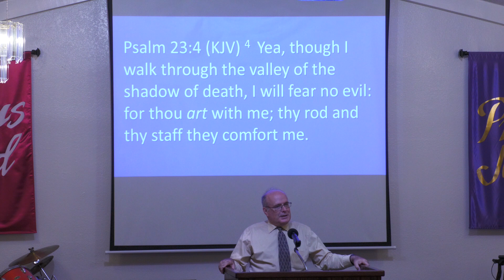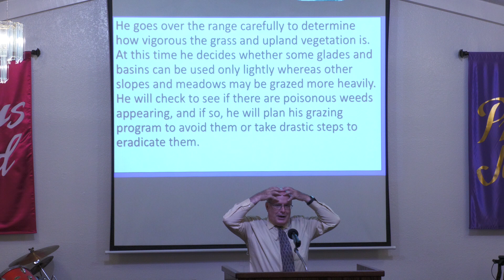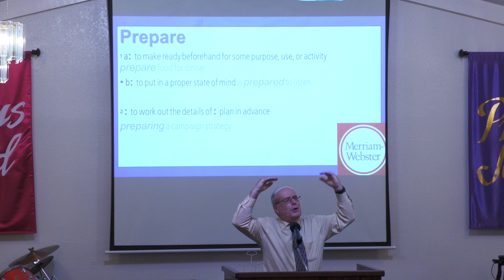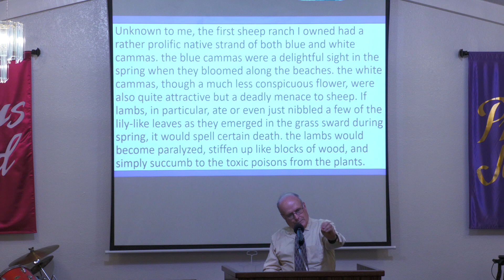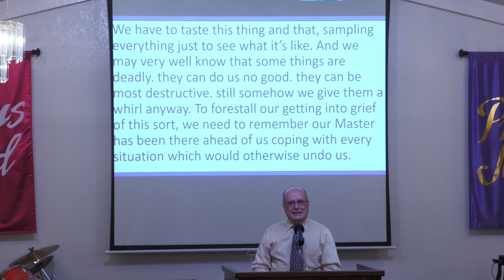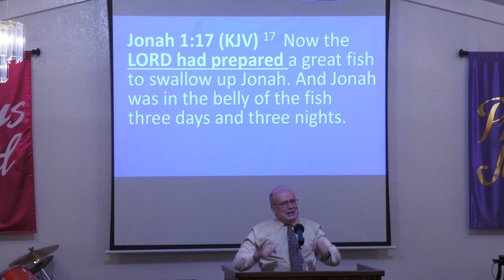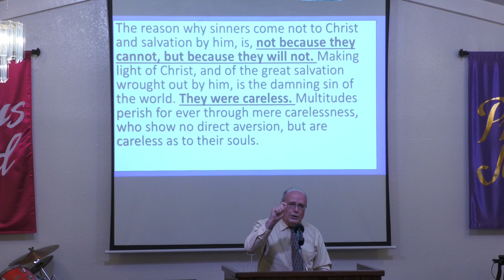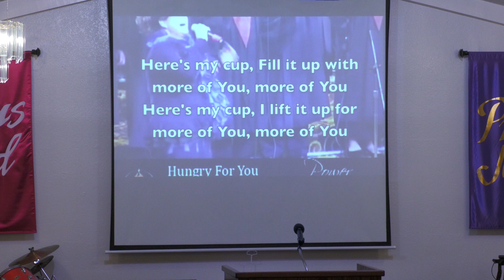20230716 TR Wolfe He Prepares A Table Before Me